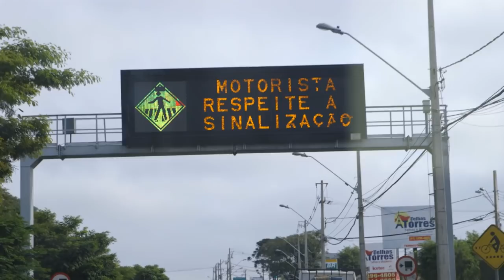UFC 198 Embedded: Vlog Series - Episode 3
Cris Cyborg spends Mother’s Day with family, while Leslie Smith checks “acai” off her Brazilian bucket list. Corey Anderson and Vitor Belfort arrive in Curitiba. Stipe Miocic gets a workout in and Fabricio Werdum visits a friend’s for fogo de chao.